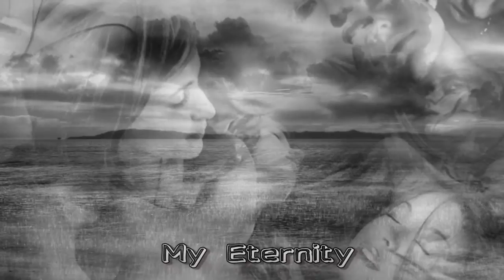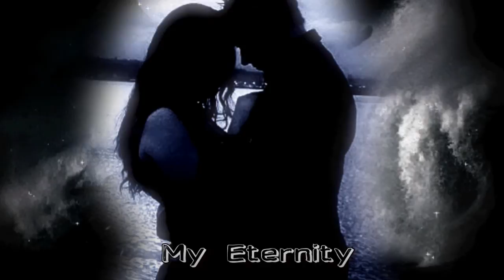Mon Amour (My Sweet Adie)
For you, my Sweet Adie .